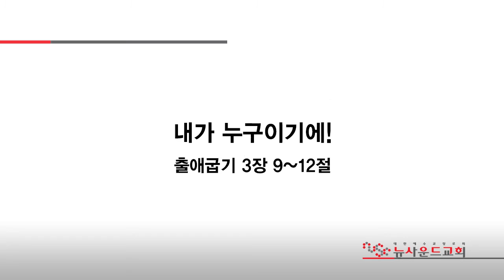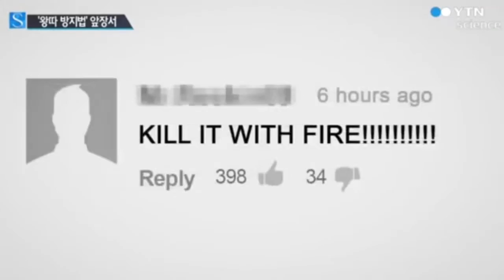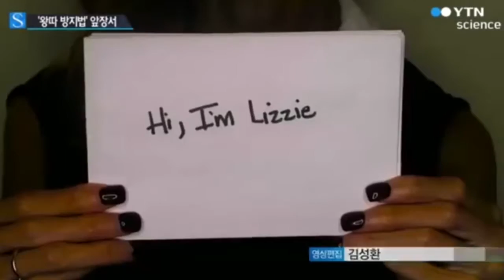2016년 8월 6일 설교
제목 : 내가 누구이기에!